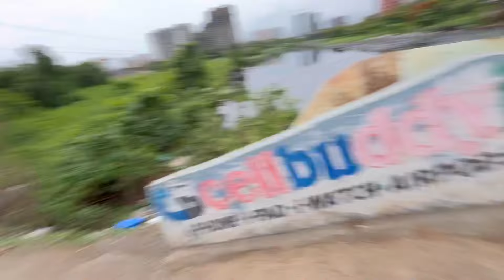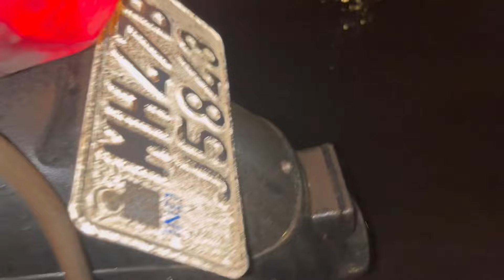MAIKE ME HUI BASI EID KI MASTI😍 | AMMI ABBA HO GAYE KHUSH 🙂 | MAIKA VLOG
MAIKE ME HUI BASI EID KI MASTI😍 | AMMI ABBA HO GAYE KHUSH 🙂 | MAIKA VLOG | EID VLOG